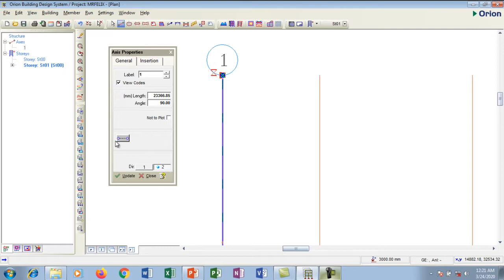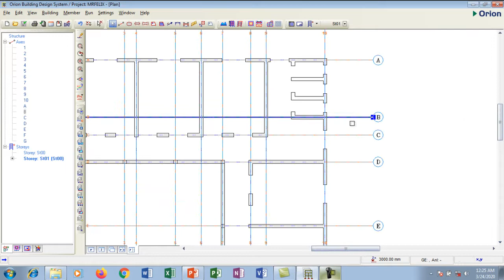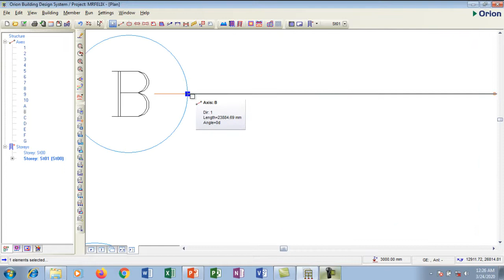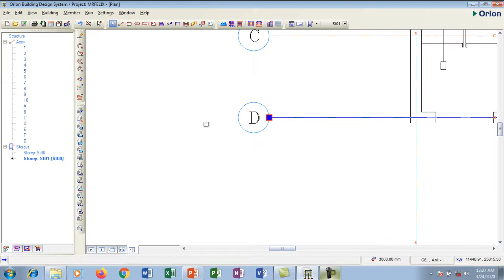Orion 18 Tutorial: How to create axis as structural grids for reinforced concrete design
This tutorial will make you understand Orion structural design grids and how make changes where necessary.

Learn more for this videos to improve your design skills and help you learn new concepts of using Orion software.

_Computer
Apple iMac Retina 5K

_Favorite mouse
Apple Magic Mouse 2 _

_Microphone
Audio-Technica AT203 _

Other Gear that I Use

Acer Aspire S24-880 All In One computer_

Logitech M185 wireless mouse_

HP OfficeJet Pro 9025 printer_

Internet router
Nest Wifi_

MOBILE DEVICES COMPACTIBLE WITH AUTOCAD APP
Samsung Galaxy Note 10_
Huawei Mate 30 Pro_
Huawei Mate 20 X_
OnePlus 8 Pro_
Samsung Galaxy S20+_
Google Pixel 4 XL_